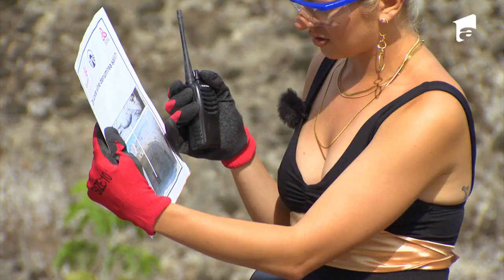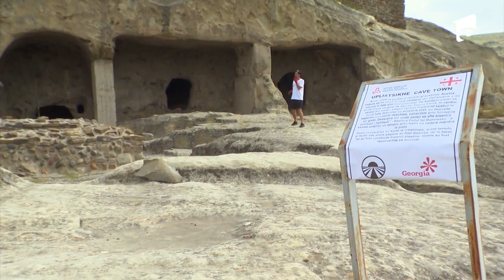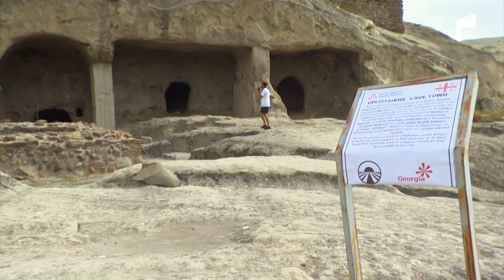Start Amuletă! Elwira Petre&Lidia Buble vs. Mihai Petre&Cosmin Natanticu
Ultimul Joc de Amuletă din Georgia a fost unul de-a dreptul special, echipele fiind reconfigurate pentru prima dată la o astfel de cursă. Probele au fost unele dificile și s-au bazat pe forță, dar și pe o coordonarea bună între coechipieri.